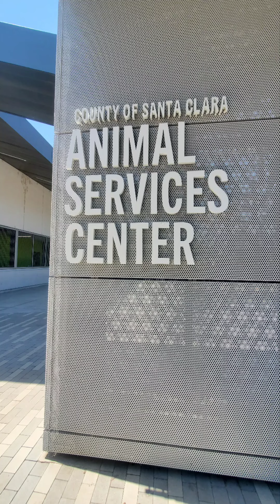Shelter Day 10/04/2024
Photos and video clips from my day volunteering at the shelter. Closing frame created at TextStudio.com and animated with Fotor GoArt app for Android.